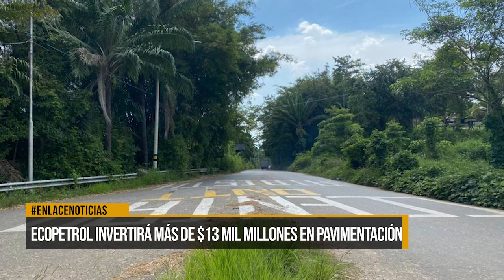Ecopetrol invertirá más de $13 mil millones de pesos en pavimentación en la vía al Centro